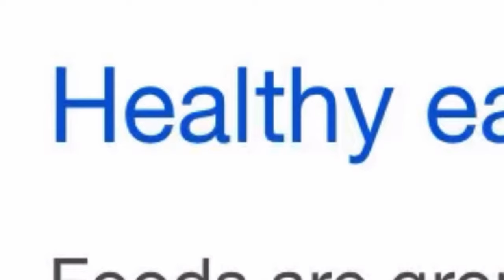Cube But, Egyptian…💀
Using the code "CUBETIP" supports my channel and also gives you a discount on your order!